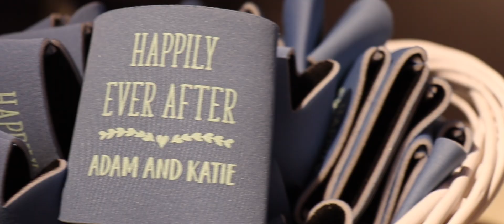DMS McNulty Highlight v2a